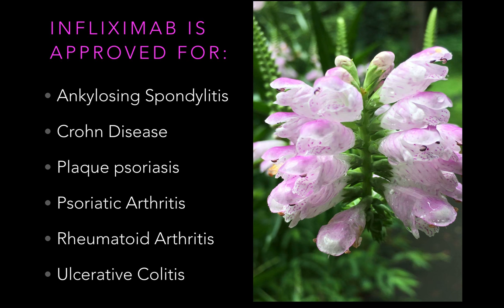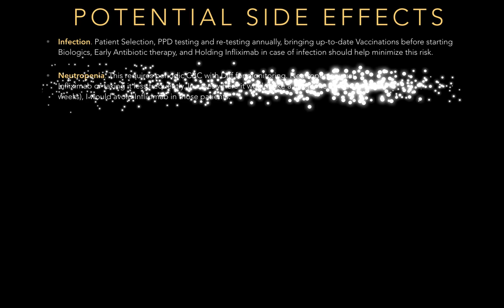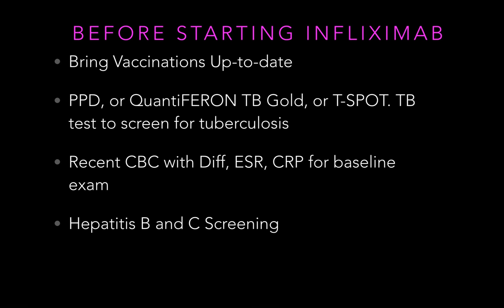Infliximab (Remicade): A Practical Review